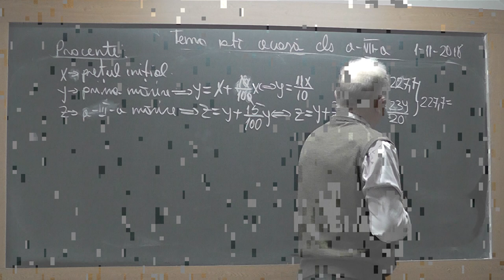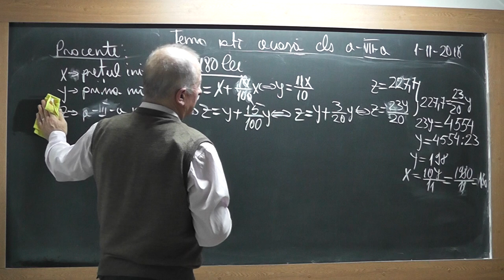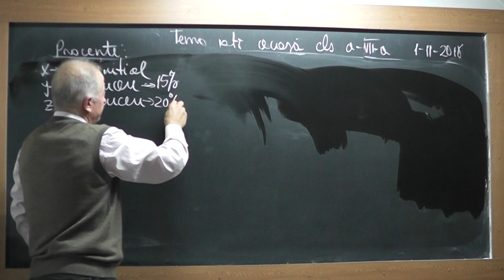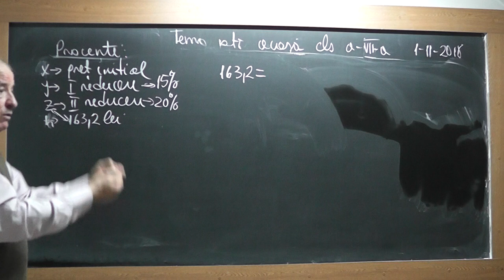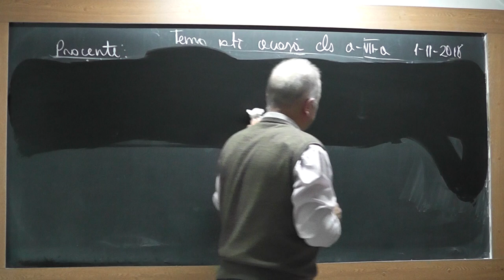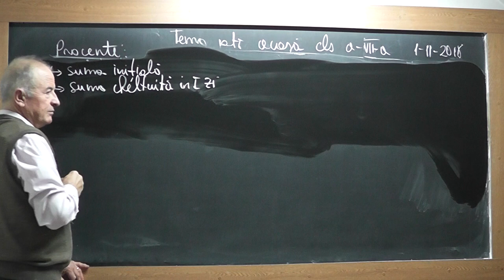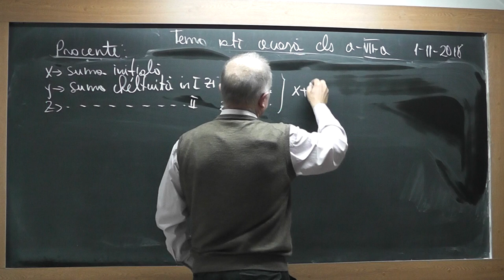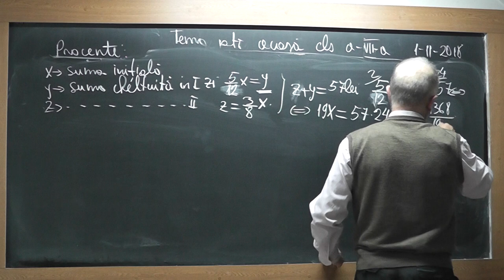2/2 Lectia 1760 Clasa 7 - PROCENTE: Probleme cu procente Fractia unui numar Tema la algebra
Aceste lectii sunt SUSTINUTE de VOI si daca va sunt utile, as aprecia un Like, Share, Comment - In aceasta lectie de matematica pe care o puteti vedea in direct si pe ne ocupam de tema pentru acasa la algebra la clasa a VII-a. In prima parte prezint putina teorie despre procente, pe intelesul vostru si apoi rezolvam cateva probleme.